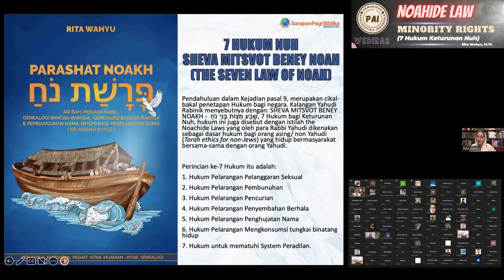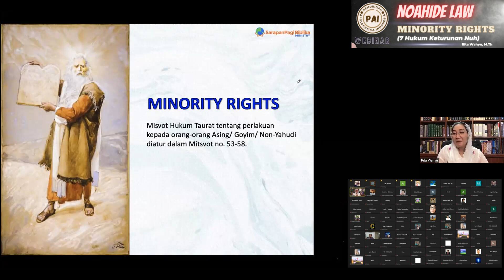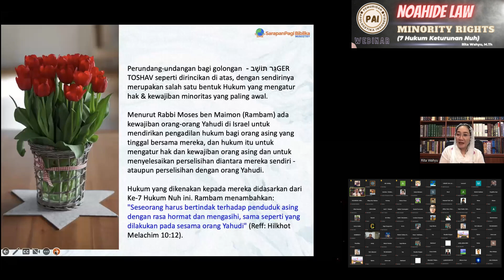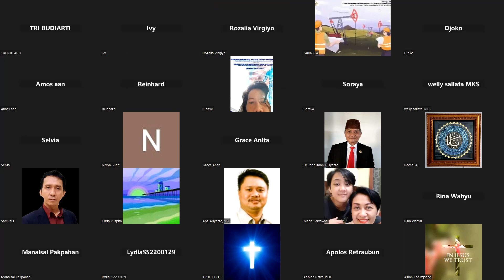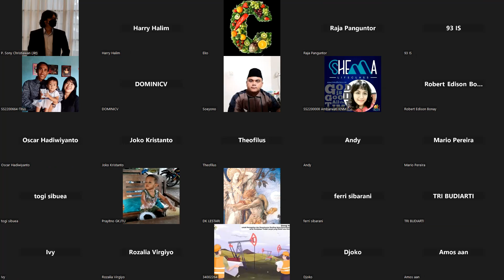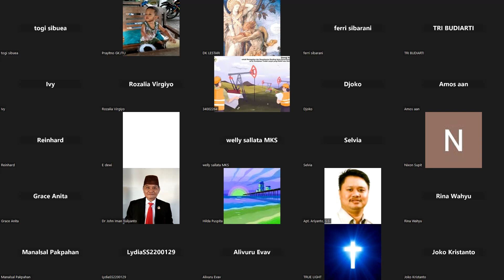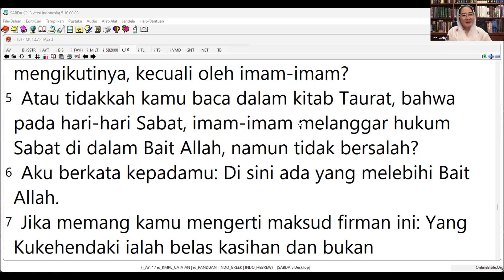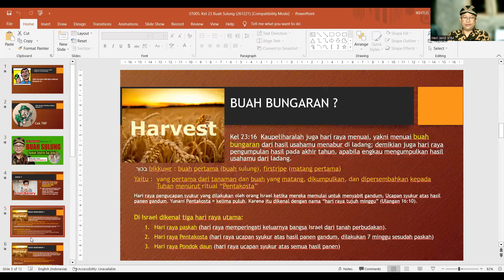BAG 2 Webinar PAI: NOAHIDE LAW - MINORITY RIGHT - 7 HUKUM KETURUNAN NUH (Rita Wahyu)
Bagi yang sudah pernah mendaftar tidak perlu mendaftar lagi)
BANTUAN DOA, KONSELING PASTORAL dan PERTANYAAN SESUAI TOPIK SILAKAN KOMEN (catatan: Bukan ruang debat)
Christianos IKIM Channel "Mendengar, Belajar, untuk Membangun" - Support for Mision BCA 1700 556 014 a/n Yayasan Bina Misi Terpadu - Beri Keterangan: BMT